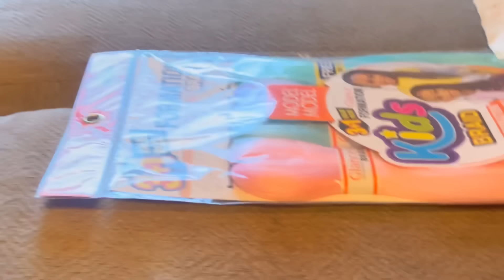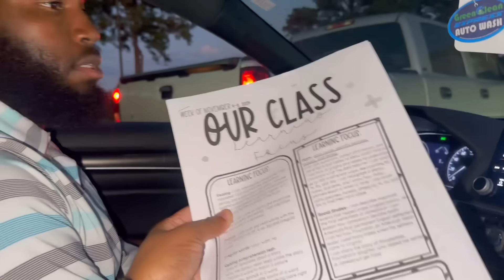GET STITCHED WITH BRIELLE | BABY SHOWER READY 💙💗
Brielle gets stitch braids for mom’s baby shower! What kind of braids do you like?